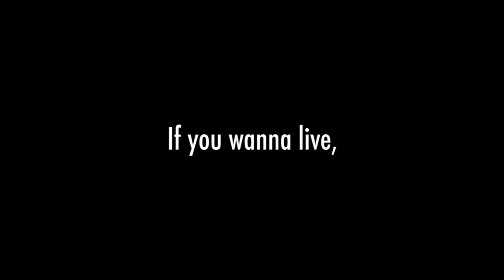Cabin in the Woods MIDNIGHT Bumper and Horror Contest Promo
can we show this as the midnight bumper for this week?